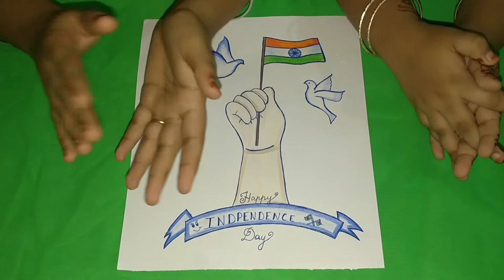சுதந்திர தின வாழ்த்துக்கள் 💐Happy independence day!!!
"சுதந்திரம்"   வாங்க குட்டிஸ் தெரிஞ்சுக்கலாம்.     happy independence day💐